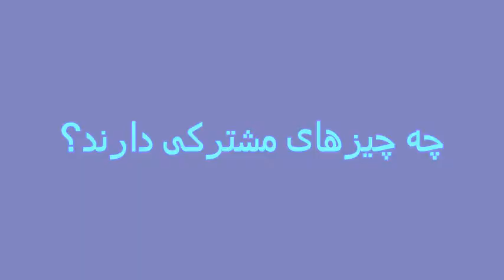Eighty Eight Restaurant & Cafe کافه رستوران Raya Residence ۸۸ II دانشکدۀ پزشکی شهید بهشتی